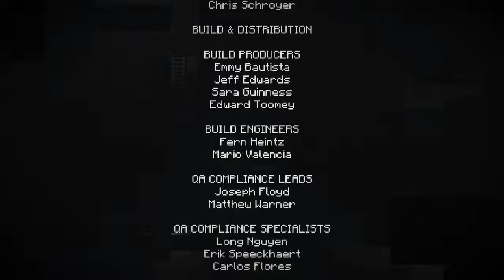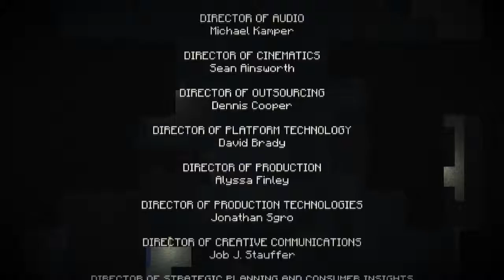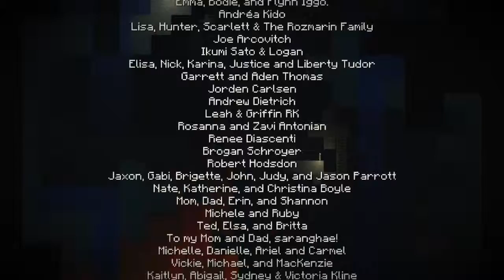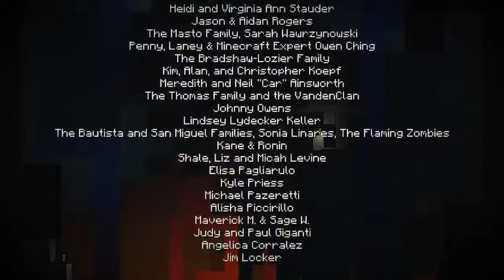Minecraft Story Mode Walkthrough Part 8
THE ADVENTURE OF A LIFETIME IN THE WORLD OF MINECRAFT

• Featuring the voices of Patton Oswalt (Ratatouille, Agents of S.H.I.E.L.D), Brian Posehn (The Sarah Silverman Program, Mission Hill), Ashley Johnson (The Last of Us, Tales from the Borderlands), Scott Porter (Friday Night Lights, X-Men), Martha Plimpton (The Goonies, Raising Hope), Dave Fennoy (The Walking Dead: A Telltale Games Series, Batman: Arkham Knight), Corey Feldman (The Goonies, Stand by Me), Billy West (Futurama, Adventure Time), and Paul Reubens (Tron: Uprising, Pee-Wee’s Playhouse)